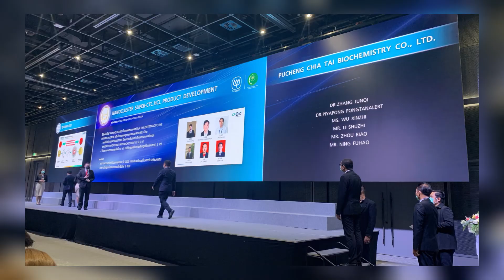On December 7, 2022, CP Group Innovation Chairman Award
Thank you to CP Group for its platform

Congratulations to the projects and innovators who won the awards in China

Congratulations to CP Bio for winning 5 Chairman Awards!